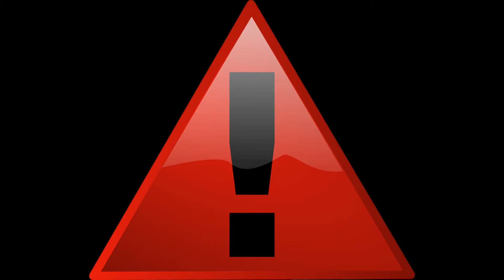Especial 50 suscriptores | Reto Picante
Aquí tenéis mi especial de 50 suscriptores, espero que lo disfrutéis porque yo no lo hice...